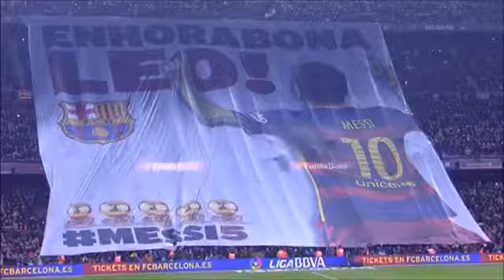The day Leo Messi retires (EMOTIONAL)